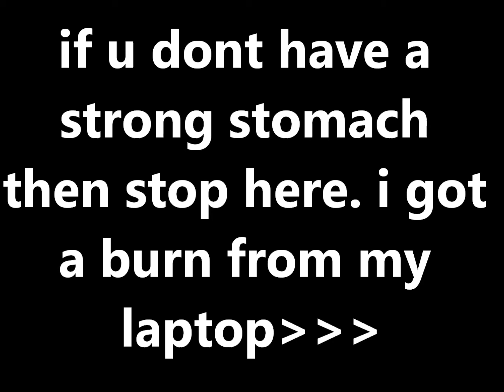funny pics of me and my friends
some pics of me and my friends of my last year of school, i hope u guys like it, im sorry i have not posted anything cam is broken, hope to post something soon